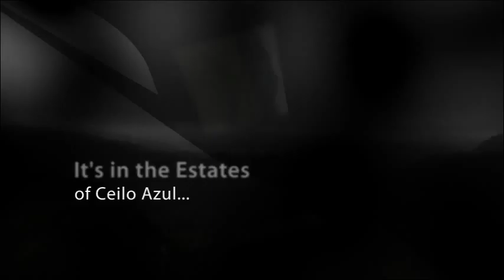Costa Rica Ocean View Properties in the Ceilo Azul Estates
Lots are part of a 50 Acre gated Estate Community in San Francisco with magnificant views of the Pacific Ocean and Niucoya Pennisula. 10 miles from San Ramon with hospitals, doctors, farmers market and shopping. year around perfect weather with average temps at 70 degrees. Abunndant wild life and fauna.   Owner/developer can provide full service home building construction.